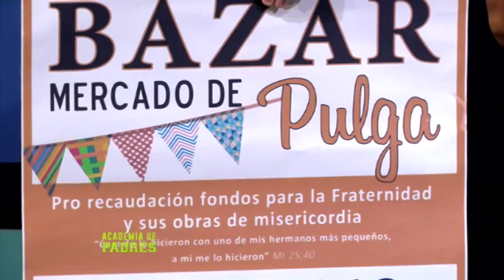Academia de Padres: Recaudación de Fondos para las Obras Sociales de los Misioneros de la Cruz